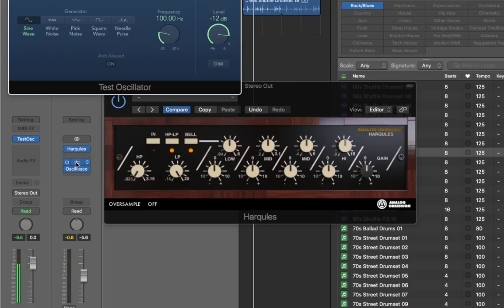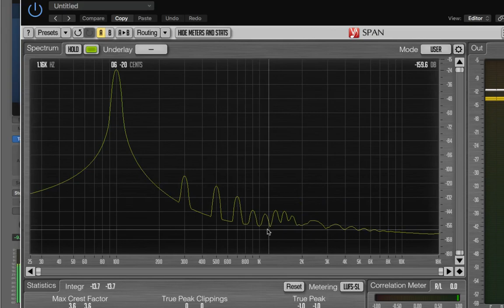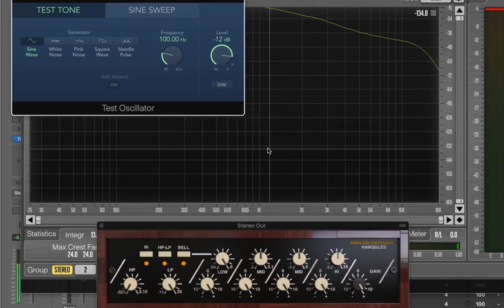Analog Obseesion Harqules | Free Harrison Eq | Quick Demo Test